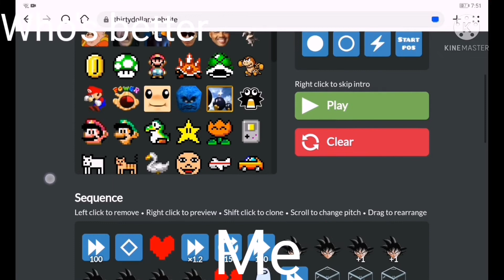who's better, adios toreador or me